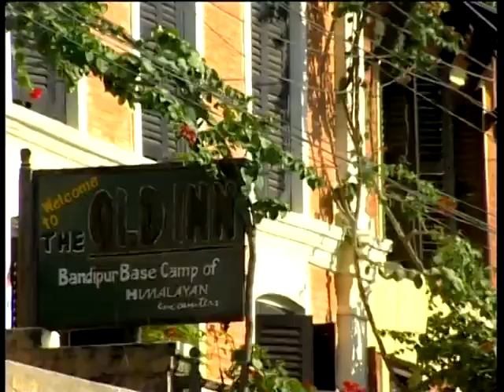Bandipur 2005 -2006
Beautiful  Bandipur Nepal,Vehicle free Bazaar, Preserved Traditional Building , etc